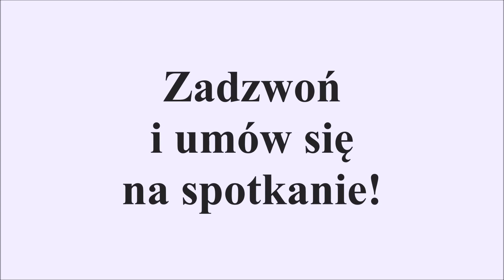Piękne klimatyczne mieszkanie na Starej Pradze.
Szukasz klimatycznego, przestronnego i wysokiego mieszkania w ponad stuletniej kamienicy???
To właśnie idealna propozycja dla Ciebie! Jedyne i niepowtarzalne!

Mieszkanie dwustronne, posiada dwa wejścia z dwóch oddzielnych klatek schodowych.
3 pokoje, 80m2

Trzy piękne, duże i doświetlone pokoje. Każdy z pokoi z oryginalnymi piecami kaflowymi. Rozkład mieszkania pozwala na przejście dookoła lub wejście do każdego pomieszczenia z przedpokoju.
Salon z dwoma dużymi oknami.
Średni pokój z balkonem. Sypialnia oraz kuchnia od cichego, widnego podwórka.
Duża widna kuchnia z zachowanym przedwojennym piecem kaflowym co dodaje uroku i wprowadza dodatkowy klimat.
Na podłodze piękny dębowy parkiet.Na wysokich sufitach zachowane stiuki w bardzo dobrym stanie.
Samo mieszkanie do dowolnej aranżacji.
Kamienica w bardzo dobrym stanie, poparta ekspertyzami fachowców.
Wejście do kamienicy poprzedza duża stylowa brama chroniona domofonem.
Wejście do klatki również z domofonem.
Przestronna klatka schodowa z zachowanymi drewnianymi schodami.

Remont klatki zaplanowany na 2018 rok.

W budynku przeprowadzono właśnie remont polegający na doprowadzeniu do lokali instalacji centralnego ogrzewania oraz ciepłej wody.
Do października 2017 roku lokale zostaną podłączone do sieci miejskich / ogrzewanie i ciepła woda /.

Mieszkanie zlokalizowane jest w odległości zaledwie kilku minut spacerem do:
- stacji metra Warszawa Wileńska, Strzelecka (obecnie budowana stacja),
- Galerii handlowej Warszawa Wileńska,
- Sklepu Lidl

Idealny punkt komunikacyjny.Bardzo rozwojowa lokalizacja!
Niski czynsz 600 zł, który zostanie obniżony po zakończeniu wszystkich prac remontowych w kamienicy.

Serdecznie polecamy i zapraszamy na prezentację.